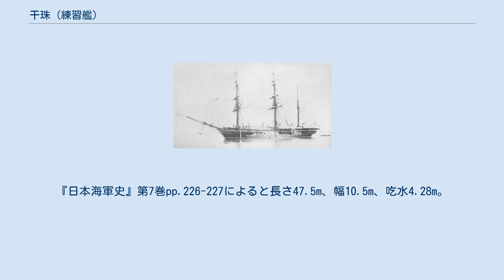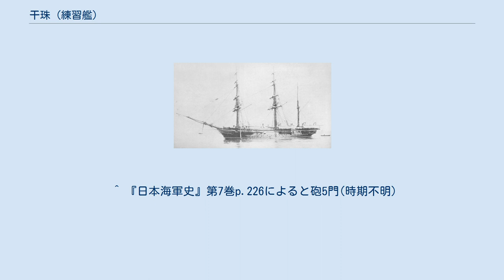干珠 (練習艦)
干珠（かんじゅ）は日本海軍の帆走練習艦。
艦名は関門海峡東口にある干珠島にちなむ。
島名は日本書紀の記述に由来する。
 建造経緯は「満珠」と同じ。
満珠 (練習艦)建造経緯を参照。
 艦型は三檣バーク型、明治19年度計画(1886年)で、小野浜造船所で建造された。
起工日は異なるが、進水、竣工とすべて同型艦の「満珠」と同一日である。
 竣工後は練習艦として使用され、1890年(明治23年)8月23日に第三種に定める。
日清戦争では軍港警備艦とされた。
その2年後の1896年（明治29年）9月26日に「満珠」とともに除籍された。
船体は横須賀海兵団付属とされ、1910年（明治43年）4月13日に売却された。
^ a b c 日本近世造船史明治(1973)p.449によると、長さ134ft(40.84m)、幅27ft(8.23m)、吃水14ft(4.27m)。
『日本海軍史』第7巻pp.226-227によると長さ47.5m、幅10.5m、吃水4.28m。
 ^ 『日本海軍史』第7巻p.226によると砲5門(時期不明)